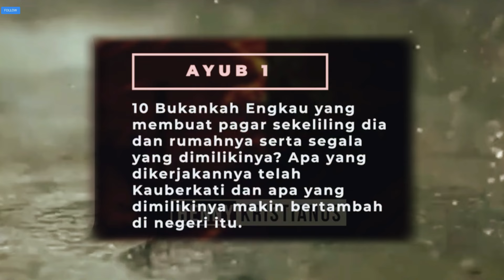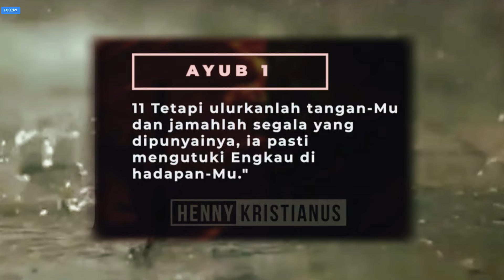SETIA DALAM SEGALA MUSIM KEHIDUPAN IKHOTBAH OLEH PS. HENNY KRISTIANUS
Selamat datang di Channel Motivasi Kristen 🙏💫🙌📖

Judul Video : Setia dalam Segala Musim Kehidupan

Pembicara  : Ps. Henny Kristianus

Deskripsi:
Dalam khotbah ini, Ps. Henny Kristianus mengajak kita untuk merenungkan pentingnya kesetiaan kepada Tuhan dalam segala musim kehidupan, baik dalam suka maupun duka. Berdasarkan ajaran Alkitab, Ps. Henny membagikan cara untuk tetap teguh dalam iman dan menghadapi tantangan hidup dengan penuh pengharapan. Temukan inspirasi rohani yang akan menguatkan Anda untuk tetap setia, meskipun dalam masa-masa sulit, dan bagaimana kesetiaan kepada Tuhan akan membawa berkat yang luar biasa. Saksikan pesan yang penuh hikmat ini untuk memperkuat iman Anda dalam segala situasi.

Terima kasih telah bergabung dengan channel Motivasi Kristen kami.
Bersama-sama kita belajar, bertumbuh,dan mendapatkan inspirasi dari Firman Tuhan.Tuhan memberkati Anda semua! 🙏✨

Tag Video :
Khotbah Kristen
Ps. Henny Kristianus
Kesetiaan kepada Tuhan
Suka dan Duka
Musim Kehidupan
Ajaran Alkitab
Pertumbuhan Iman
Inspirasi Rohani
Kehidupan Kristen
Menghadapi Tantangan
Harapan dalam Kristus
Kekuatan Iman
Penghiburan Rohani
Pesan Kristen